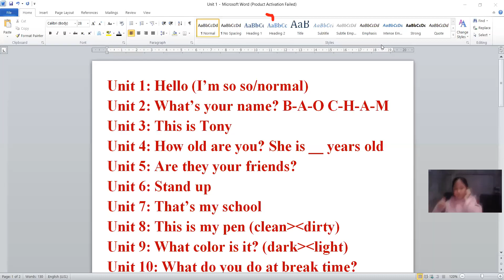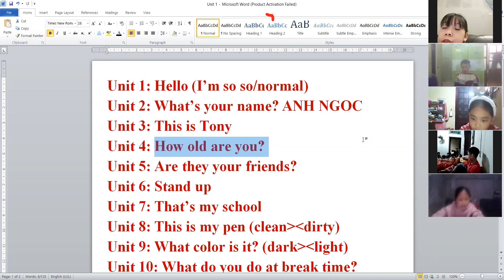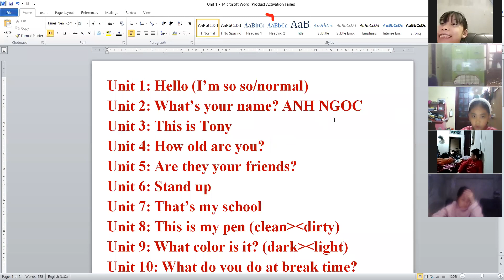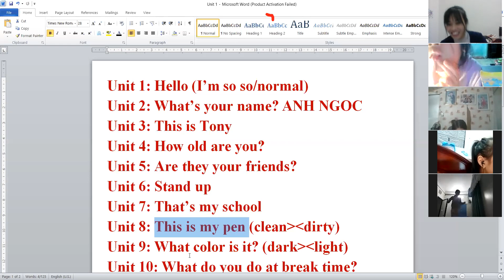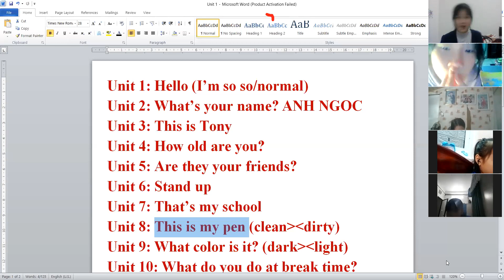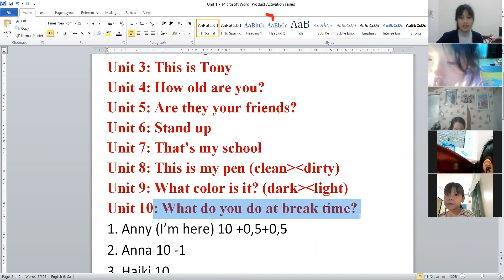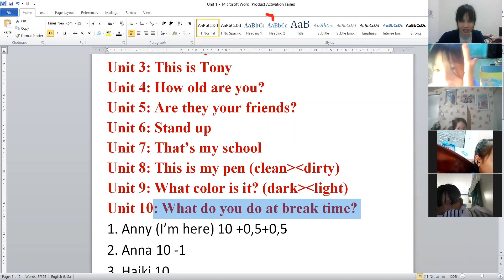Amma Ánh Ngọc 1st semester 2021 Grade 3